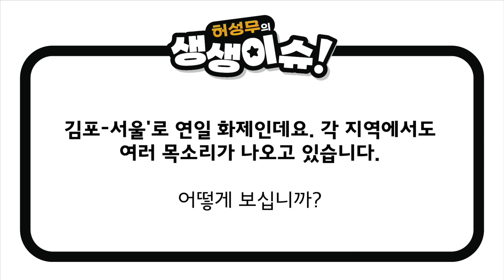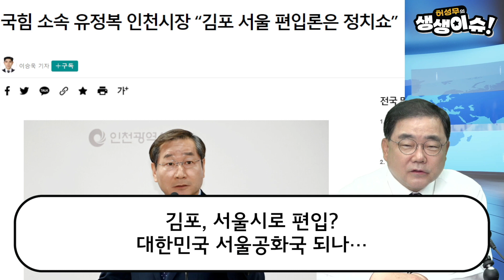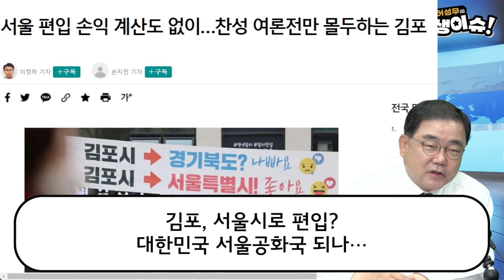[생생이슈] 서울시 김포구? 김포-서울 연일 화제 | 2023.11.06